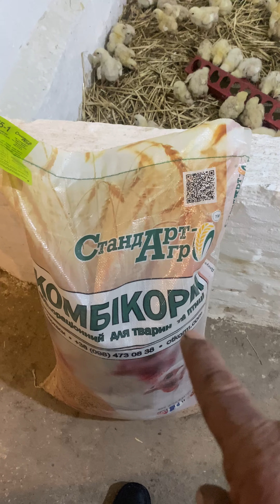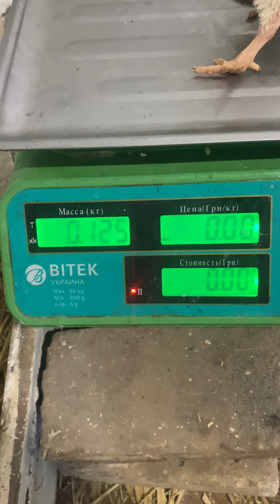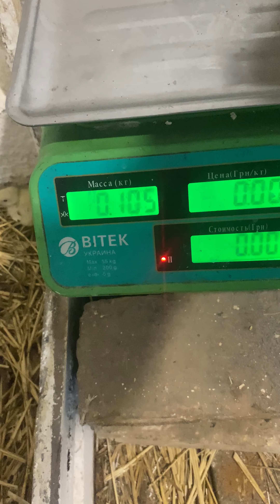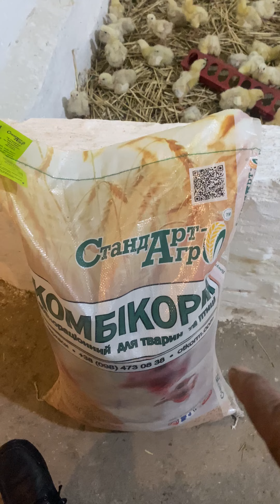Бройлер пʼять днів вага 120 грам корм стандарт агро